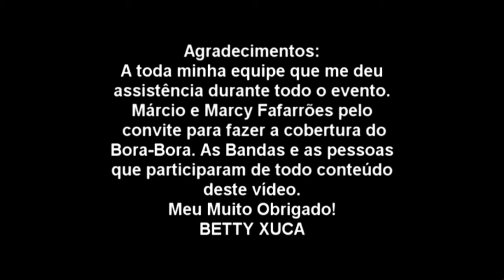Bloco Bora-Bora 2014 | Betty Xuca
Confira tudo que rolou no Bloco Bora-Bora em Piedade no Dia 16 de Março de 2014 com a irreverente Betty Xuca e sua assistente Morgana a Boa.